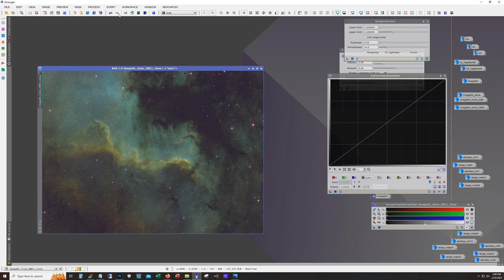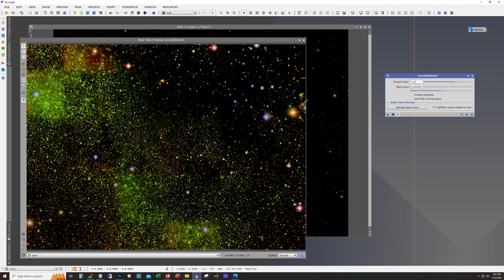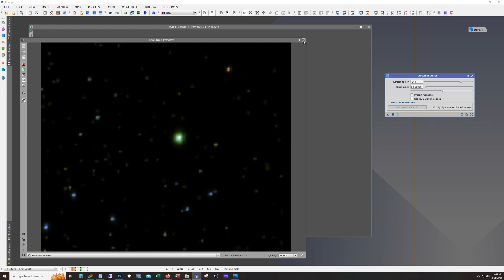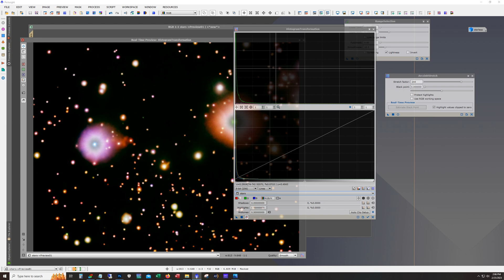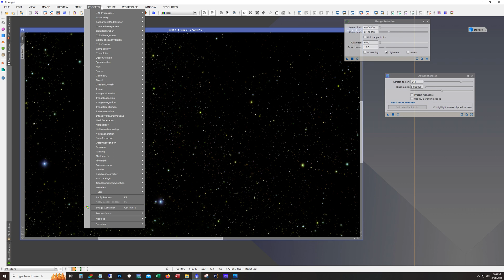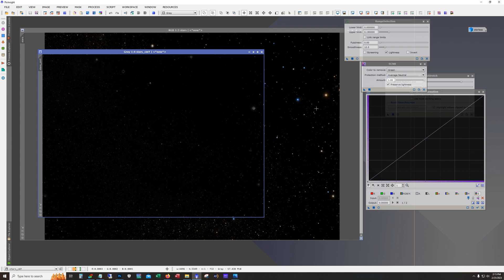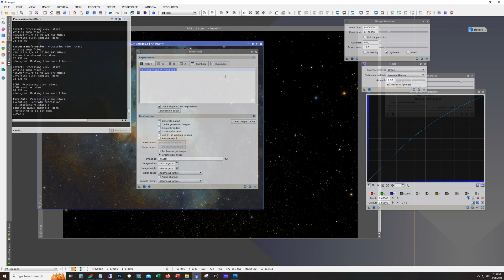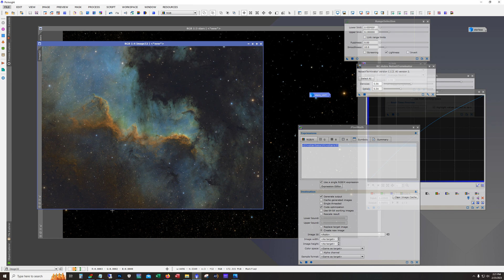Astrophotography: Processing Narrowband stars!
In this video i show the steps I take to process Narrowband stars.

YouTube membership is available.  Hit the join button and sign up!